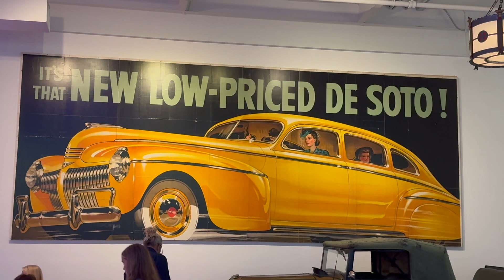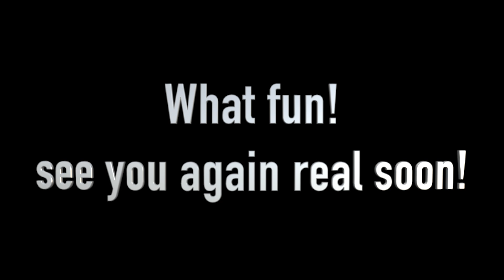A Month on L I '24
This is my visit to New York from Naples Florida.
The TV appearance, Ghostbusters event, Ian's party,
Joey Levine and I writing a new song, 4th of July Etc.